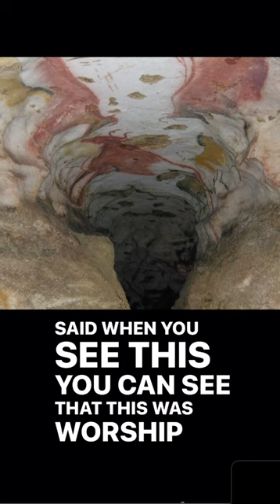Prehistoric Artists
30,000 years ago humans created significant art. This video features pictures from the Lascaux and Altamira caves.

If you would like to purchase or rent full videos of Dr. David Neiman's lectures please visit drdavidneiman.com.

Dr. David Neiman (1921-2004) was an internationally renowned scholar, speaker, and writer who inspired many people. His life's work concerned the intricate relations between Christianity, Islam, and Judaism throughout history and in modern times.

Dr. Neiman was the first Jewish scholar appointed to teach Religion at Boston College, one of America's leading Catholic Universities. He served as Professor in the Department of Theology for a quarter of a century. While there he was also invited to teach at the Pontifical Gregorian University in Rome.

Becky Neiman worked as an audio video producer in New York, has produced and directed documentaries and is currently owner/operator of audiobookeditors.com.